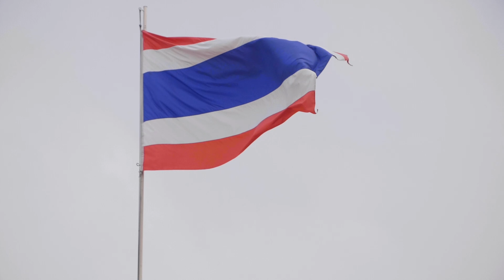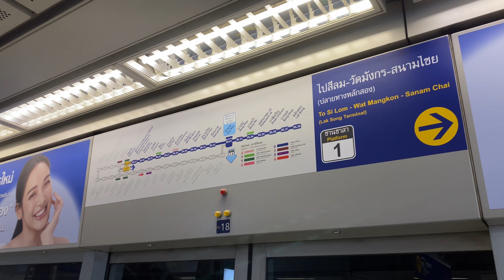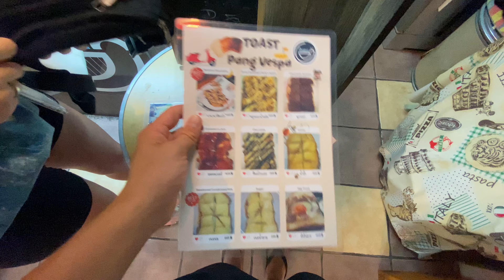Our first day in Bangkok, Thailand (FULL VLOG)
TRAVEL VLOG // BACK PACKING

Me & Chloe arrive in Bangkok, Thailand for the first time & explore what this amazing city has to offer! Apologies for the lack of footage, we got sick during our stay.

ES_do Whatever you like - Hallman
ES_Let Her Know (Instrumental Version) - Jontha Links
ES_Gotta - Smartface
ES_A Trip To - Andre Aguado
ES_Give in (Instrumental Version) - Paisley Pink
ES_Promise Don't Forget - Jones Meadow
ES_Habitat - Dylan Sitts

00:00 - Introduction
01:25 - Arriving at Bangkok
01:45 - Exploring Bangkok
02:30 - We got sick!
03:10 - Terminal 21 mall
03:30 - Using the metro
03:58 - Bangkok nightlife
05:01 - Summary of the night
06:48 - Time for some breakfast
07:38 - China Town
09:38 - Lumpini Park
10:13 - Outro